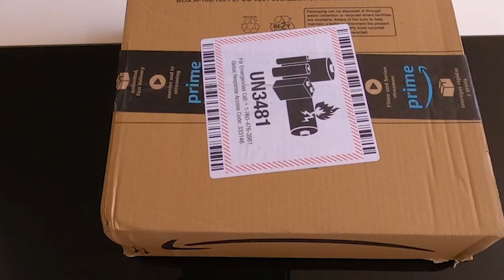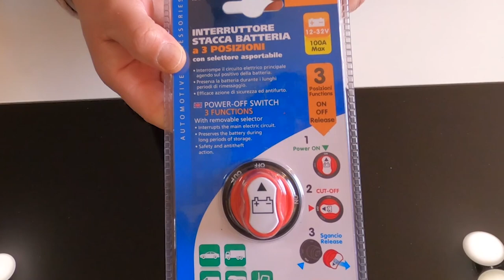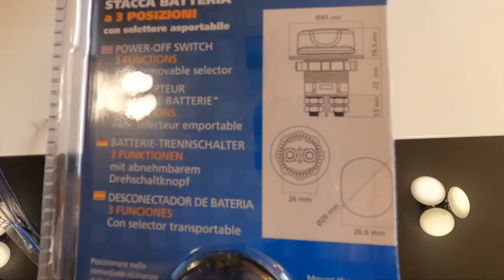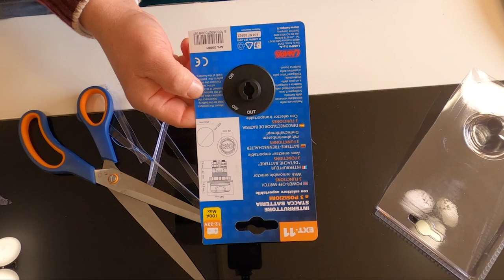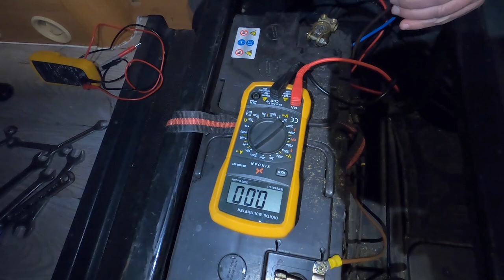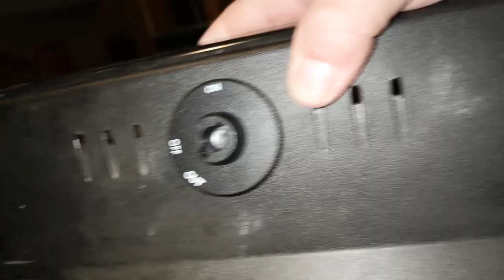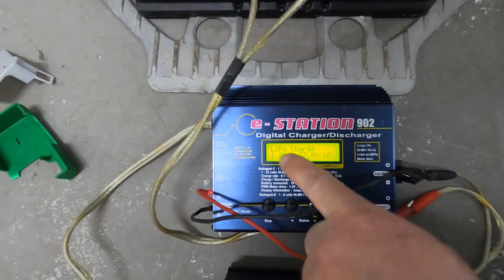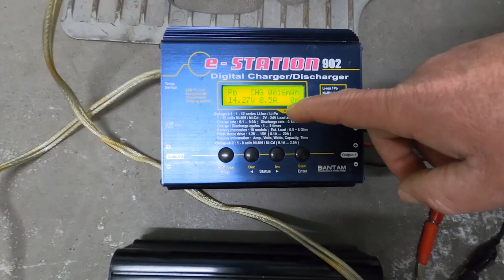Como DUPLICAR la AUTONOMÍA en BATERÍAS para AUTOCARAVANAS Fiat Ducato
En este vídeo no vemos una nueva batería de Grafeno para un  nuevo coche eléctrico  y aumentar su autonomía pero si un invento para aumentar la autonomía en baterías y montar baterías auxiliares de Autocaravanas Fiat Ducato, muy fácil de realizar y así evitar quedarnos sin batería cuando más lo necesitamos. Con este sistema también podríamos realizar cargas de baterías auxiliares que luego podemos utilizarlas para otros conceptos, incluso cargar nuestra moto eléctrica. Es muy frecuente que en el mundo Camper y de Autocaravana nos preguntemos cosas como ¿Cuantas horas durara una batería de determinados Amperios con el frigorífico encendido? O ¿Con una batería AGM de 100A podré estar un fin de semana acampado sin necesidad de conectar a la red eléctrica? o Tengo una batería de 150Ah a la que le conecto una bomba de agua, cargadores móviles, tostadora, TV y ordenador portátil. ¿ Cuantos días puedo pasar con esta batería cargada al 100%?.
Fórmula para calcular la autonomía de una Batería
Hay una fórmula muy sencilla para calcular las horas que va a durar una batería según los consumos que estén conectados a ella.
Vb x lb = Wb
Vb x lc = Wc
Wb/Wc = H
La explico al detalle:
(Vb) es el Voltaje de la batería multiplicado por (Ib) intensidad de la batería nos dará la potencia de la batería (Wb)
(Vb) voltaje de la batería multiplicado por (Ic) la corriente consumida, nos dará (Wc) potencia consumida.
El resultado (Wb) potencia de la batería dividida por el resultado (Wc) potencia consumida, nos dará las horas de duración de la batería.
Tu tienda Amazon Influencer Un Día en Casa
Todo para tu AUTOCARAVANA y furgoneta CAMPER

Interruptor batería de 3 Posiciones
Interruptor Aislador y CONMUTADOR de Batería 4 en 1. Con este se podría seleccionar la posición para seleccionar la batería 1 ,  posición para seleccionar la batería 2 , la posición para las batería 1 y 2  juntas en paralelo y por último la posición desconexión.
Liberación Rápida Bornes de Batería
Desconexión rápida 50 A
Transformador de Voltage AC 220V a 12V DC 30A
Cargador digital 6A
Cargador 150W 10ª
Kit de soldador , Meterk 60W
Lupa con pinzas
Pistola de Aire Caliente
Cargador Batería de Coche con 2 Modos Turbo y Lento
Pasta fluida para soldar
Pasta Fundente de Colofonia
Alambre para Soldar sin Plomo
Juego de Destornilladores
Tubo Termorretráctil 750 Piezas
Multímetro Digital Profesional

Pinza Digital Multímetro
Pelacable Automático
 Kit de 100 Accesorios Variados para Dremel
Dremel 2050 Stylo + Multiherramienta
Desoldador
Luz de trabajo Plegable USB recargable Portátil
Prueba gratuita de 30 días de Amazon Prime
Escuchar, sin anuncios, unos 40 millones de canciones, tanto a través de Internet como en modo offline, a través de la app de Amazon Music
Prueva gratis Amazon Prime Video Accede en ‘streaming’ de forma ilimitada a miles de películas y series de televisión
Audio utilizado de la biblioteca de YouTube:

Let_s_Go_Home
Down_The_Street_Blues
Digital_Secrets
Song_of_Mirrors
Rev
Night_Snow